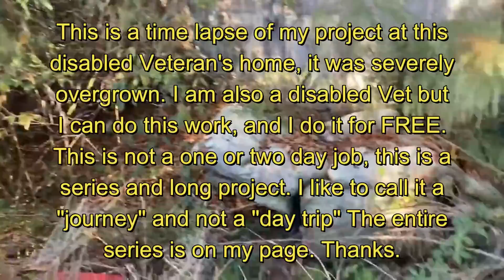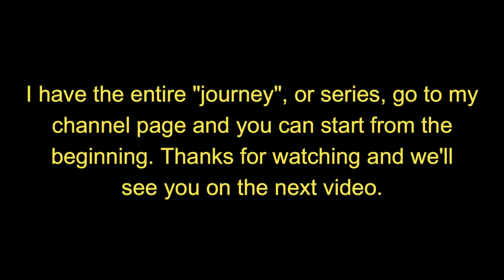#58 - Disabled Veteran's Overgrown Yard....Lest we Forget...From there to here.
The "journey" of clearing this Veteran's Overgrown Lawn in Time Lapse, 30 mins to show a few weeks worth of work.